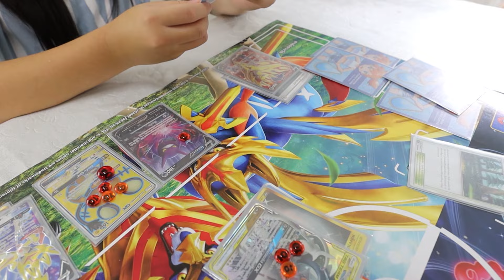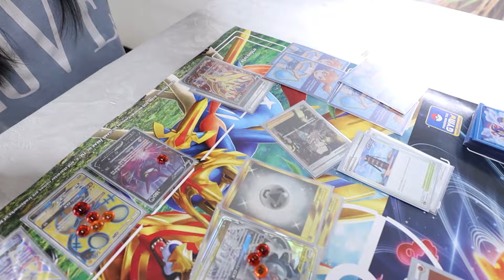เพื่อนใหม่ ทำให้ชีวิตเปลี่ยน | ละครเด็กจิ๋ว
น้องพริมและปาร์ตี้ยังคงนัดเล่นโปเกมอนเทรดดิ้งการ์ดเกมกันอย่างต่อเนื่อง แต่ในครั้งนี้น้องพริมต้องพ้ายแพ้ให้กับปาร์ตี้ที่มาพร้อมลูกเล่นแบบใหม่ในสไตล์การเล่นท่าจู่โจมต่อเนื่อง…
และหลังจากวันนั้นผ่านไป น้องพริมได้พบกับเพื่อนใหม่ที่มาพร้อมคำแนะนำสไตล์การเล่นแบบจู่โจมครั้งเดียว…ผลรอบนี้จะเป็นยังไงติดตามกันในละครเด็กจิ๋วเลย
ใครสนใจอยากจะลองเล่น โปเกมอน เทรดดิ้งการ์ด เกม สามารถดูวิธีการเล่นได้ที่
ติดตามรายละเอียดเพิ่มเติมได้ที่